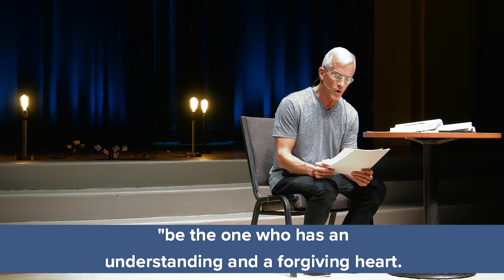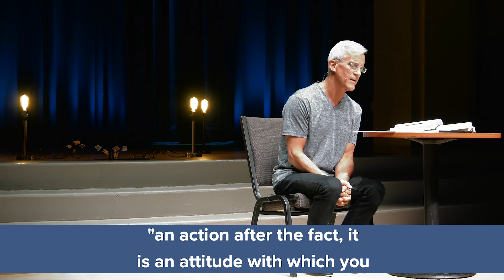Developing an Advanced Forgiveness Mindset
Join Don McLaughlin for a powerful sermon on developing an "Advanced Forgiveness Mindset".